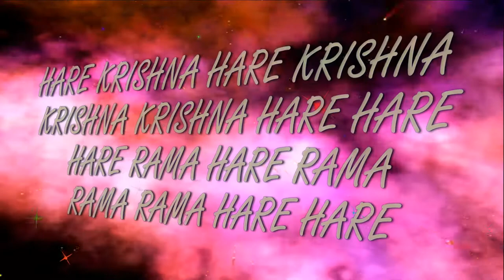3.11.2016 Shrila Prabhupada_abhisheka ISKCON Dnipro Ukraine